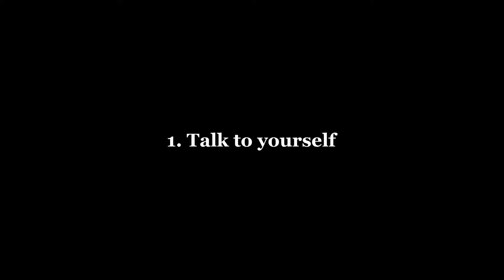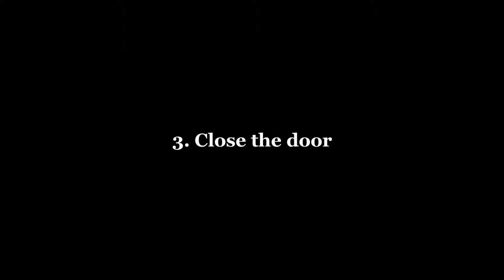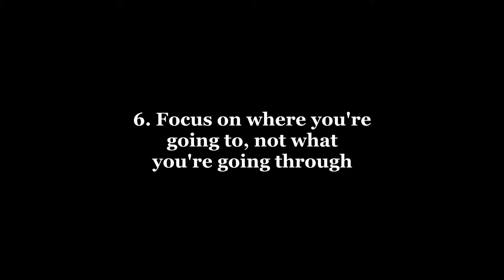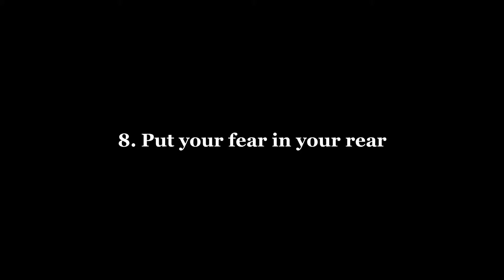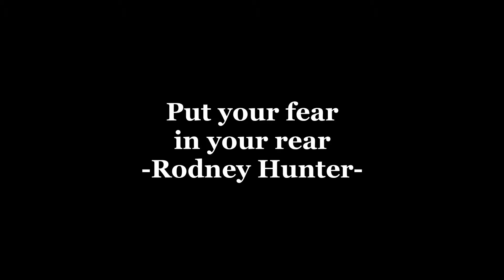8 rules for success. The best motivational video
Rodney Hunter The Motivator.